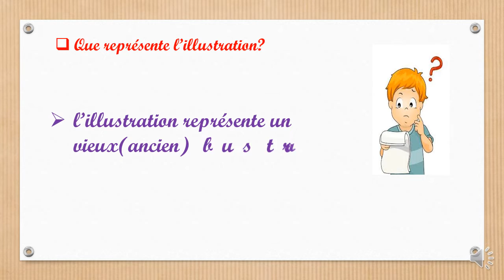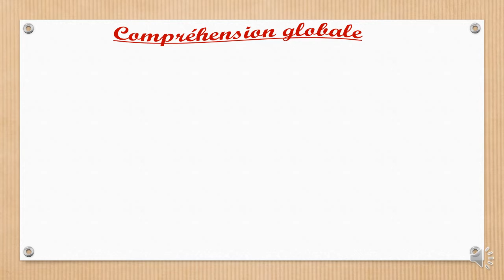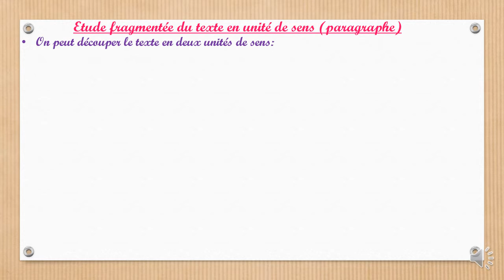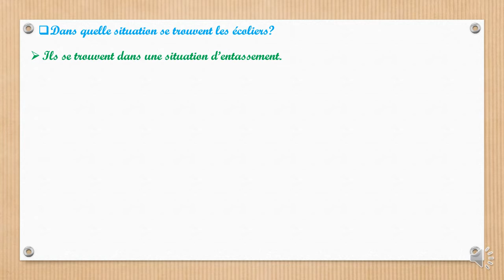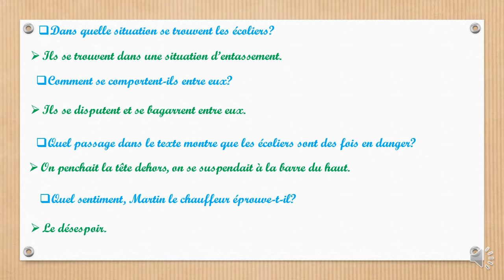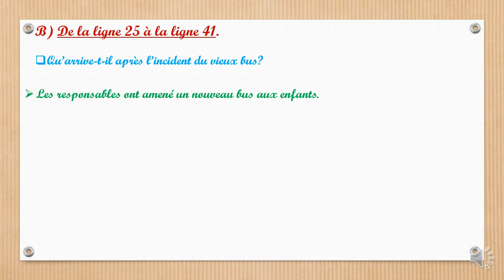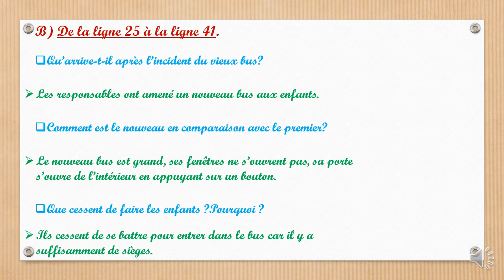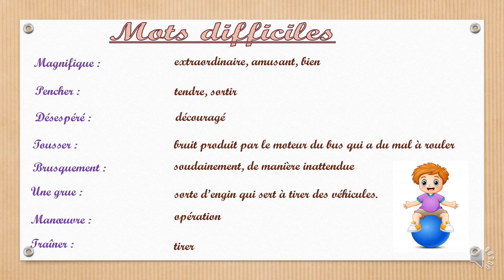Le vieux bus (L'arbre aux mots)CM1